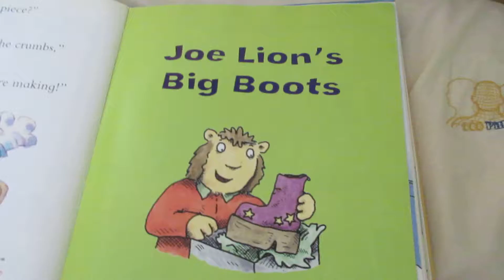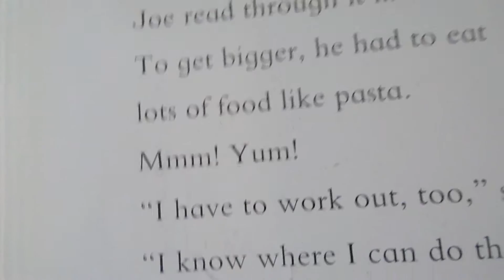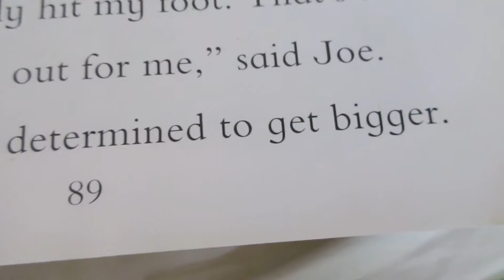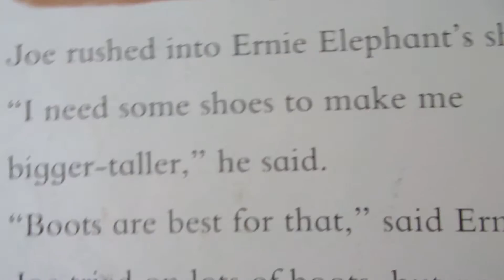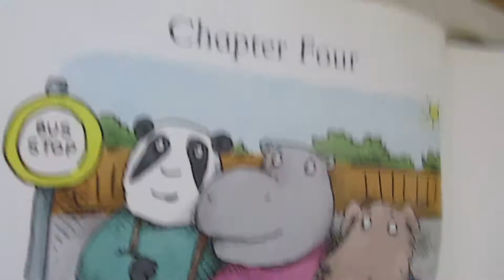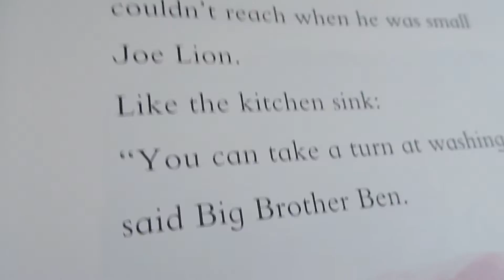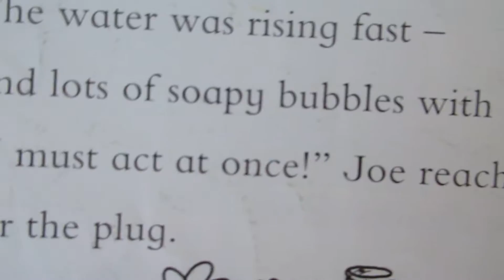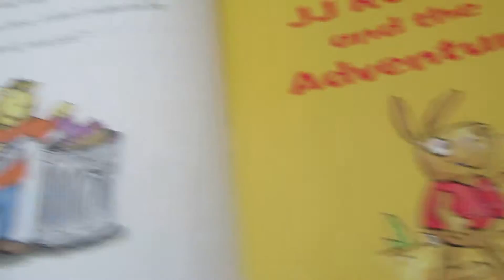Joe lion's big boots